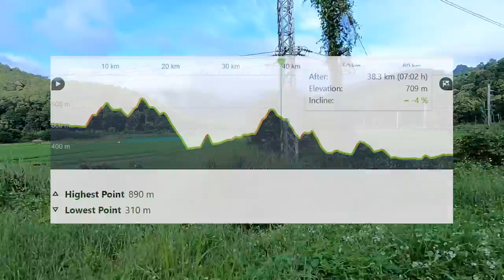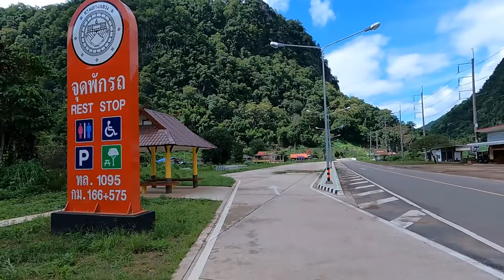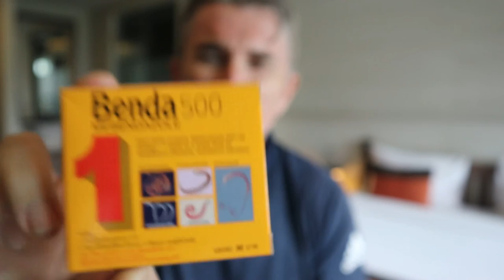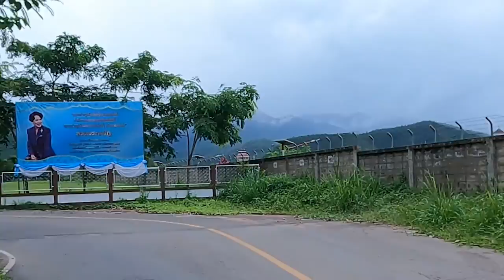Mae Hong Son Loop: Pai to Mae Hong Song Day Two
I make my way to Mae Hong Son and in the process climb 1,400 m. It's the most I've ever climbed in a single day. This makes it another long hard day but I'm very well rewarded with some great views. The following day I spend a rest day relaxing in the quiet little town of Mae Hong Son. One of the highlights of the day off my bike was discovering the airport that honestly couldn't be any closer to the town centre if it tried!

FindAWay (Instrumental)
Bo the Drifter

Shakedown
Lofive

Tranquil Views
American Legion

Desert Fire Blues
Will Harrison

Tell Me Should I've Known (Instrumental Version)
Victor Lundberg